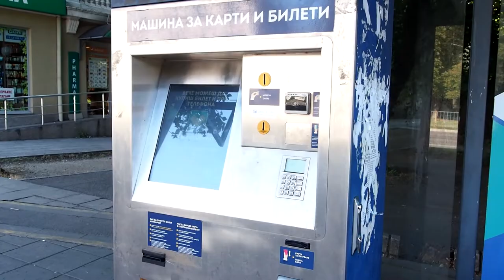Четири области въвеждат временни Covid мерки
Във Варна маските отново стават задължителни в магазините и в градския транспорт, както и в лечебни заведения, аптеки, оптики, специализирани институции за социални услуги, администрации, гари...